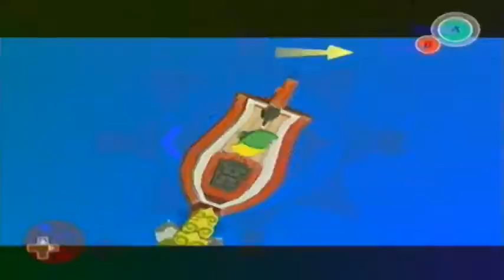[LP] The Legend of Zelda: The Wind Waker #57 : Au nom de NintendoCapriSun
Après avoir reçu ses cartes Miël décide de jouer à un mini-jeu afin d'en gagner encore une autre et part ensuite à la chasse au trésor dans les eaux profondes de Mercantile.

Pour nous aider au maximum, n'oubliez pas de :
● Commenter 💬
● Partager ↪️